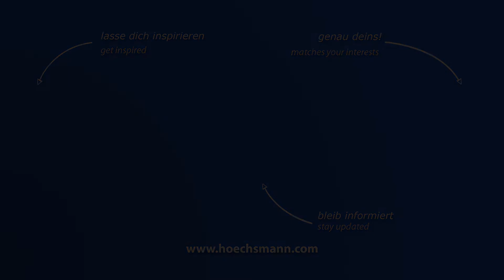ALTENDORF F45 (Höchsmann Klipphausen)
ALTENDORF Formatkreissäge F45